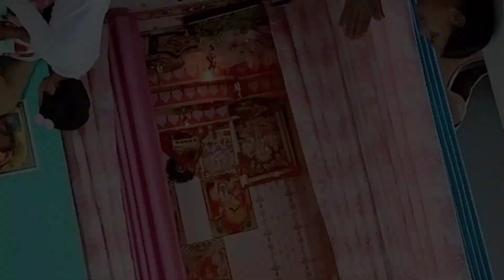सांवली सूरत पे मोहन दिल दीवाना हो गया🙏anjali